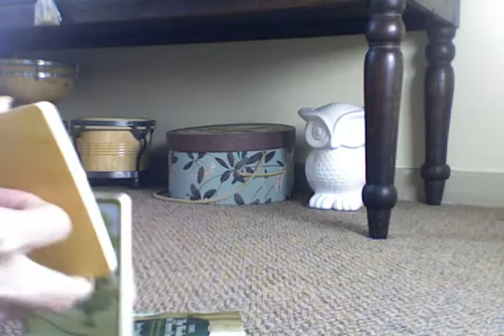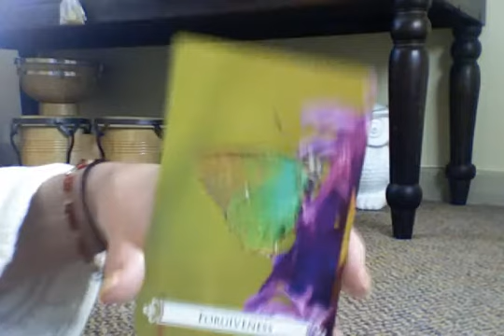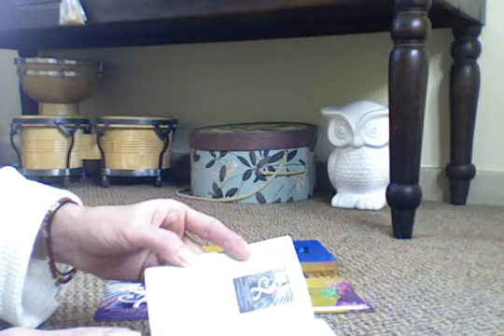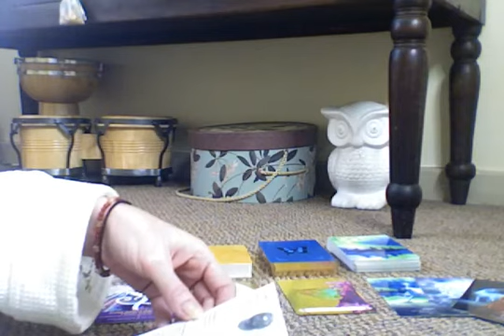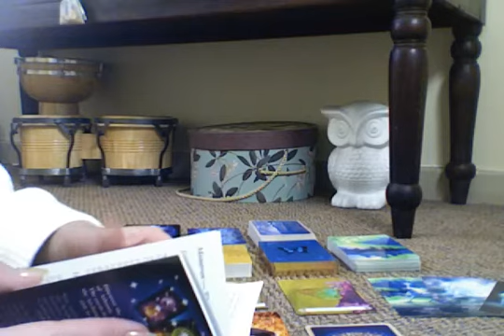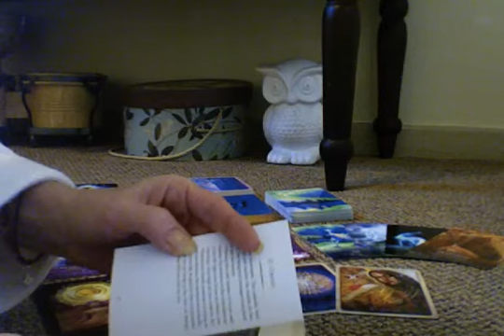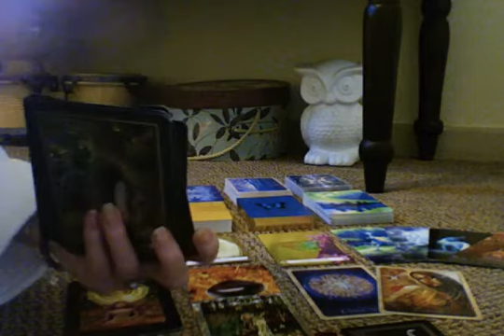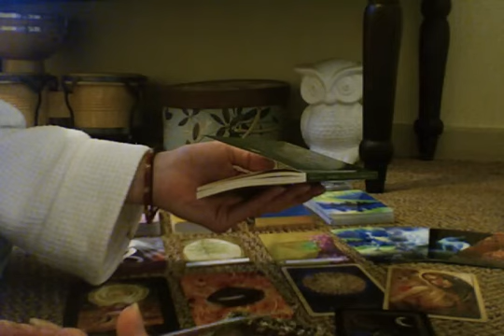Full Blue Sap Moon Oracle Reading: The Event, Tests, Preparation and Garments